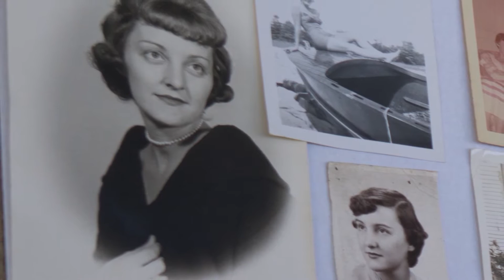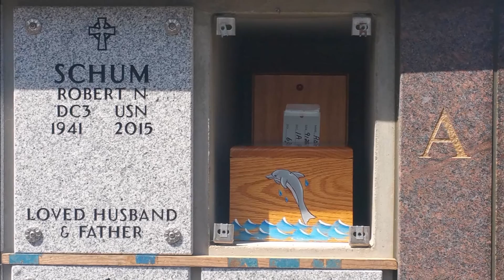Two Lives Remembered; Bob and Gloria Skwir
This is just a little remembrance of two wonderful people telling a story of a life time. RIP from the Brief and many other Families!